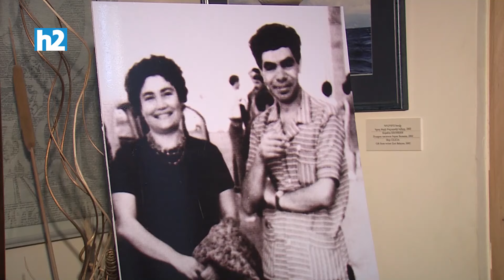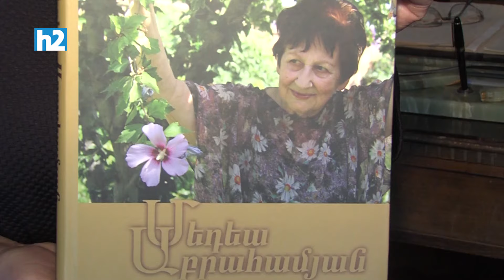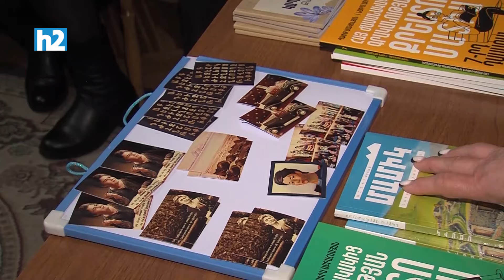Հրազդանցիներն էդ ամեն ինչը բարձրաձայնեցին, կեցցե՛ն. Արմենուհի Դեմիրճյան: Լրաբեր - 17.02.2024